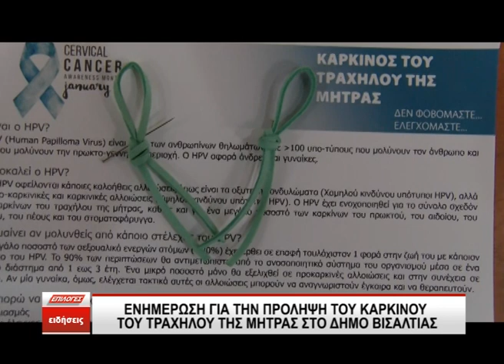Δήμος Βισαλτίας: Εκδήλωση για την πρόληψη του καρκίνου του τραχήλου της μήτρας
Στο πλαίσιο μιας σειράς δράσεων για την ενημέρωση και ευαισθητοποίηση των πολιτών σε θέματα υγείας, ο Δήμος Βισαλτίας, διοργάνωσε μαζί με την Κοινωφελή Επιχείρηση του Δήμου, εκδήλωση ευαισθητοποίησης για τον καρκίνο του τραχήλου της μήτρας, στο πλαίσιο της καθιέρωσης, παγκοσμίως, του μήνα Ιανουαρίου, ως μήνα πρόληψης για τον καρκίνο του τραχήλου της μήτρας.